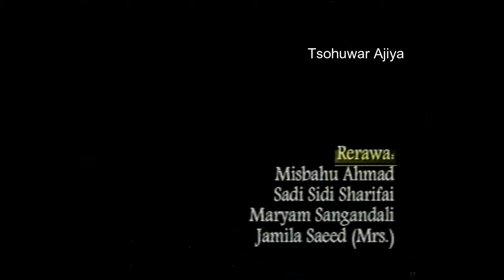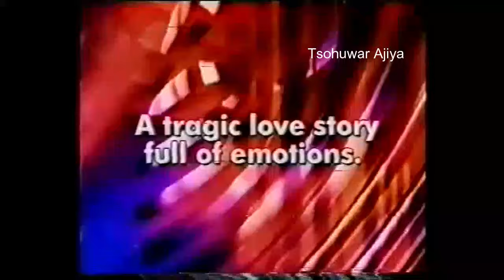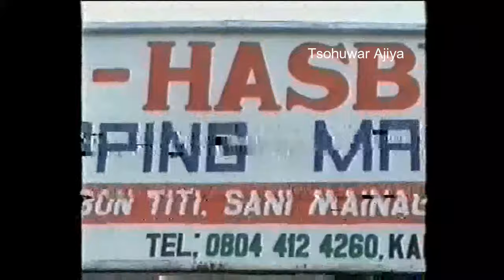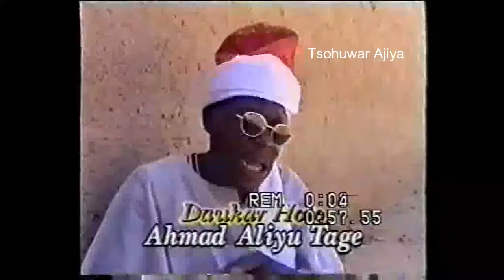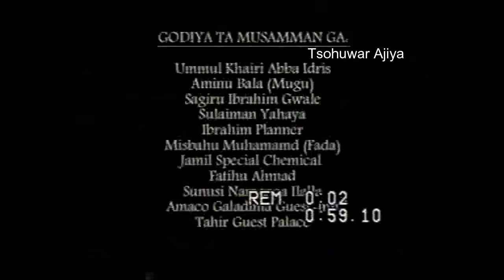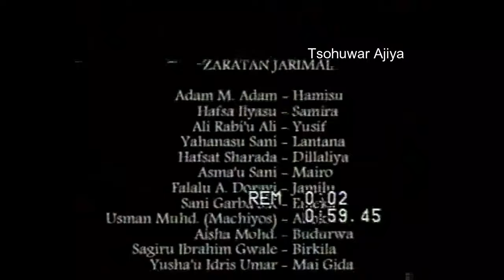l Bazawara 1 l 2003 Hausa Film l